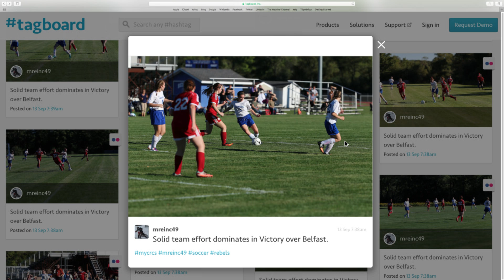2016-9-13 Daily Announcements